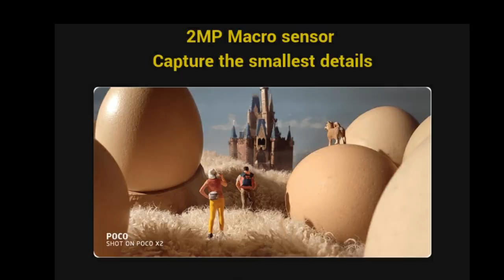తెలుగులో | Redmi Note 9 Pro Max VS Poco X2 | Who is the Winner in this Tough Battle??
Namaskaram friends. In this video we are Comparing redmi note 9pro max & poco x2.

redmi note 9 pro max
redmi note 9 pro